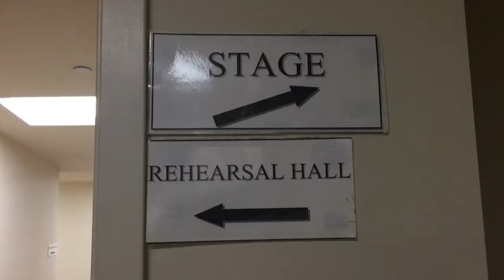PWR SPCN Promo 2017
UCLA Pilipino Welcome Reception SPCN Promo Video - September 29, 2017